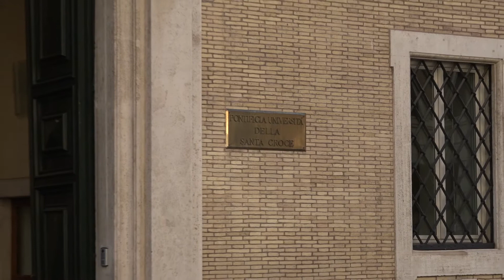Introduction to the Rome Conference on Forgiveness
Rome Conference on Forgiveness, January 18, 2018